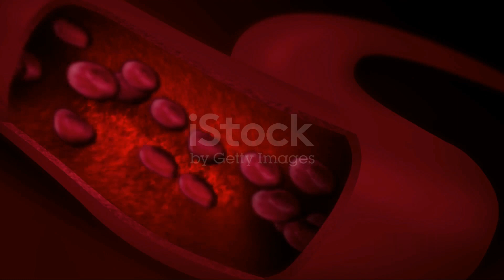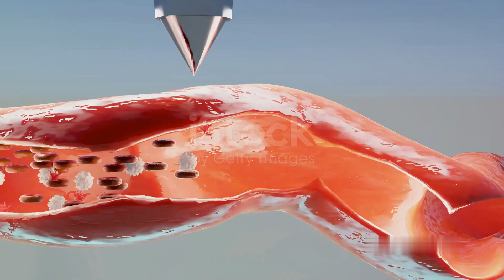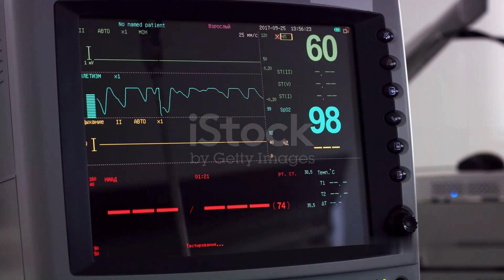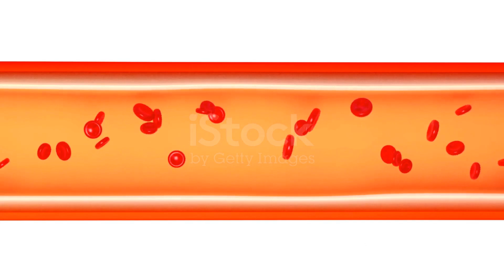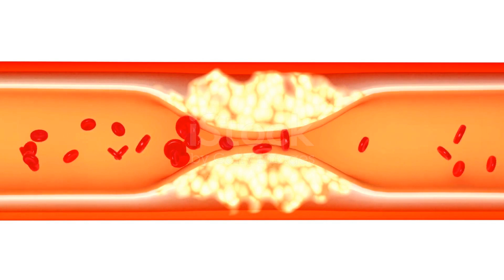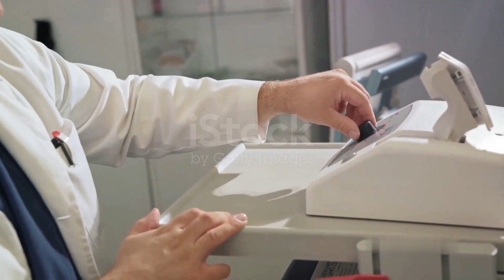⚡️❤️ Caught in the Act: When a Clot Threatened a Life 🩸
🎥 Prepare to be on the edge of your seat for this riveting 30-minute documentary! Witness the harrowing tale of a life suddenly hanging by a thread, all because of a tiny but deadly blood clot. 🏥🌪️ This gripping journey will unravel the race against time to save a precious life. 🚑📜